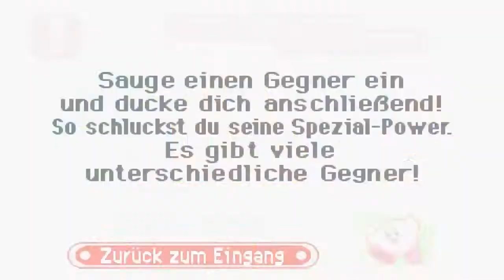Let's Play Kirby: Schatten bedrohen Traumland | Episode 10 [Finale] | Teil 2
Die letzte Welt... Och, wie schööön. =3
(oder doch nicht? ._.)